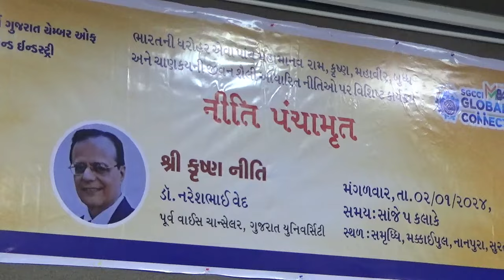શ્રી કૃષ્ણ નીતિ - વક્તા: ડૉ. નરેશ વેદ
ધી સધર્ન ગુજરાત ચેમ્બર ઓફ કોમર્સ એન્ડ ઇન્ડસ્ટ્રીની 'નીતિ પંચામૃત' કાર્યક્રમ શ્રેણીમાં ૨ જાન્યુઆરી, ૨૦૨૪ની સાંજે 'શ્રી કૃષ્ણ નીતિ' વિષયક ડૉ. નરેશ વેદનું અદભૂત વક્તવ્ય સાંભળો. વક્તાશ્રીનો પરિચય શ્રેણી સંયોજક શ્રી રૂપીન પચ્ચીગરે કરાવ્યો હતો. સાંભળો, જેને ફરી ફરીને સાંભળવું ગમે તેવું આ યાદગાર વક્તવ્ય.